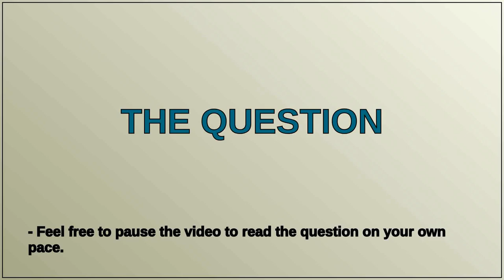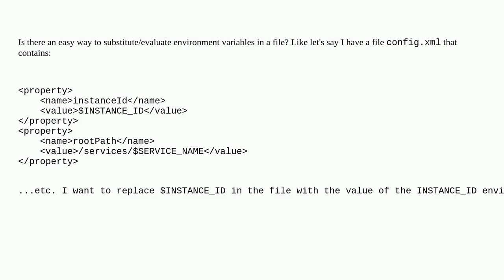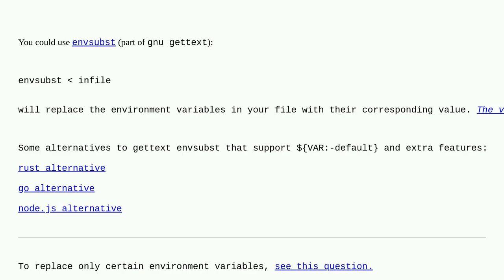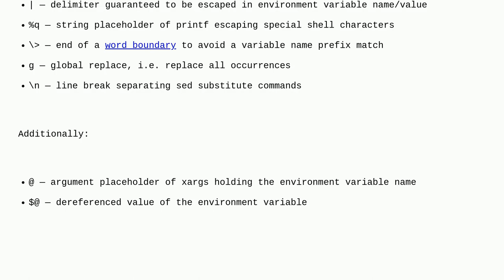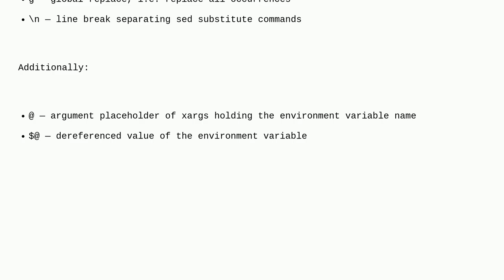Unix: Replace environment variables in a file with their actual values?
Replace environment variables in a file with their actual values?

A special thanks goes out to the community

  text-processing scripting shell-script environment-variables